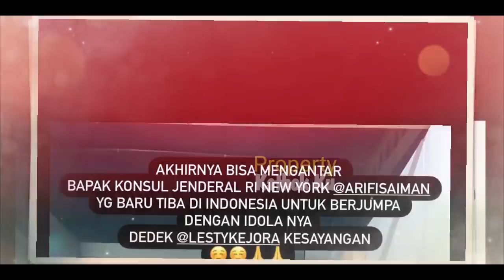SEMARAK Belum MULAI Aja ‼️ Lesti UDAH DAPAT Hadiah❓Billar Begitu Perhatian❓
Jangan Lupa: _
Thankz!!..